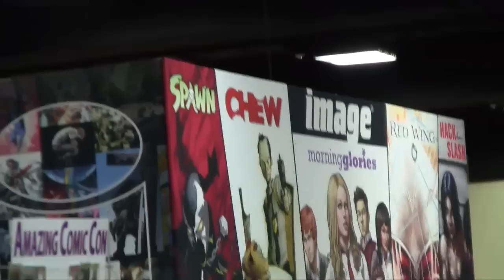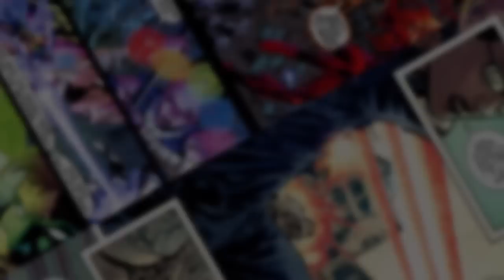iFanboy at Image Expo 2012 - Ed Brubaker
One of the biggest launches this year has been FATALE from Ed Brubaker and Sean Phillips. We catch up with Brubaker to talk about FATALE's origins, what's to come from the series, what his thoughts are around creator owned titles and advice for up and coming creators.